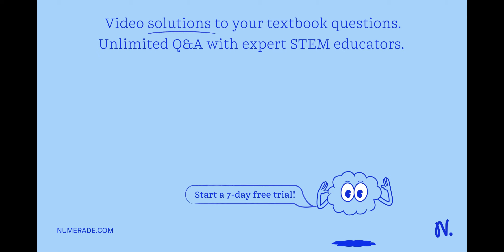The average human needs 2.0 mg of copper ions, Cu? , per day in their diet. This is how many copper…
The average human needs 2.0 mg of copper ions, Cu? , per day in their diet. This is how many copper ions? Copper is extracted from the ore_ chalcopyrite CuFeS How many kilograms of 862